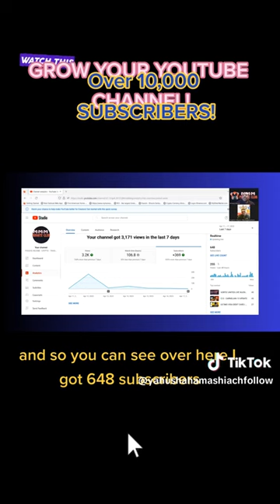👀YOUTUBE HOW TO GET MORE SUBSCRIBERS NOW🤔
More Subscribers: How to get more subscribers on your YouTube channel